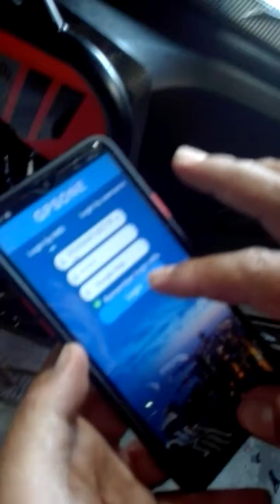AEROX SET UP and GPS TRACKER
led lights full wiring modification with anti theft